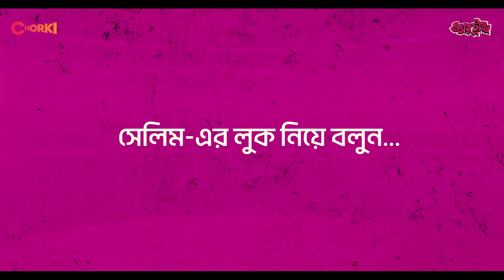Meet Chanchal Chowdhury | Overtrump | Chorki Original Series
এবার চরকি-তে এসেছিল সার্কাস পার্টির পালের গোদা ওরফে ফটকা সেলিম ওরফে চঞ্চল চৌধুরী। দেখুন কীভাবে আড্ডায় বেরিয়ে এসেছে ‘ওভার ট্রাম্প’ নিয়ে মজার সব ঘটনা।

চরকি-তে দেখুন অঘটন-ঘটন নিয়ে জম্পেশ ক্রাইম-কমেডি Chorki Original Series ‘ওভার ট্রাম্প’। পরিচালনায় বাশার জর্জেস।